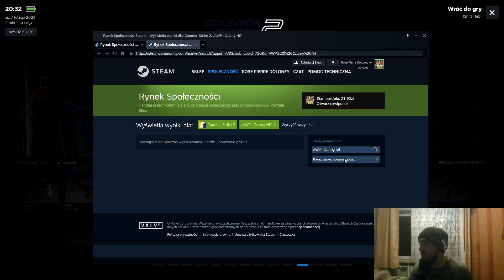Counter Strike 2 z Jajkubem #27 "Niefortunne Vertigo"